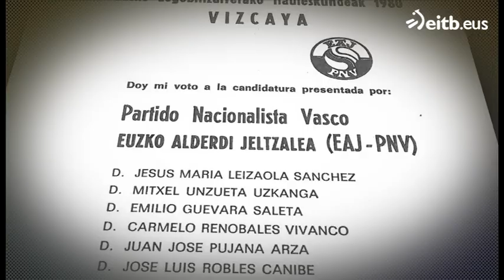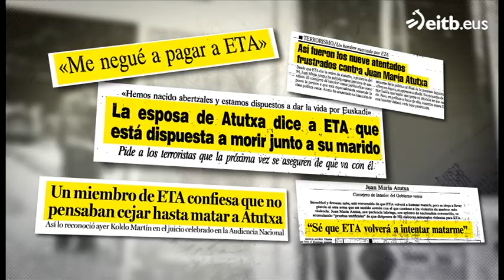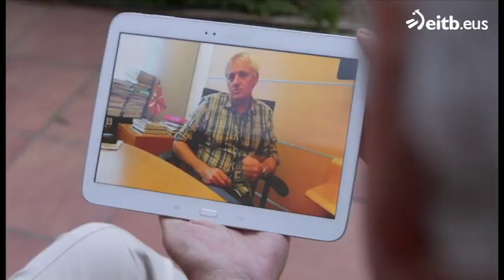Atutxa: 'Nosotros no odiamos; tampoco olvidamos'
Juan Mari Atutxa, junto a su esposa Begoña, repasa la época más dura de su vida, cuando fue consejero de Interior del Gobierno Vasco.